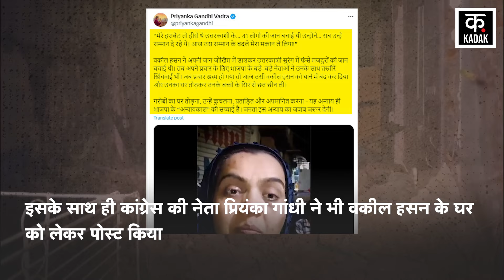Wakeel Hassan के घर पर चला DDA का बुलडोजर, Uttarkashi Tunnel Rescue में सरकार ने किया था सम्मानित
Bulldozers have roared once again as part of the drive to remove encroachment in Delhi. DDA i.e. Delhi Development Authority on Wednesday launched an anti-encroachment campaign in Khajuri Khas area, in which many houses were demolished. Advocate Hasan is also among those made homeless in this bulldozer action of DDA, who was honored with his team in November last year for rescuing 41 workers trapped in the Silkyara tunnel of Uttarkashi.
दिल्ली में अतिक्रमण हटाओ अभियान के तहत एक बार फिर बुलडोजर गरजा है. डीडीए यानी दिल्ली विकास प्राधिकरण ने बुधवार को खजूरी खास इलाके में अतिक्रमण विरोधी अभियान चलाया, जिसमें कई घरों को ढहा दिया गया. डीडीए के इस बुलडोजर एक्शन में बेघर होने वाले लोगों में वकील हसन भी शामिल हैं, जिन्हें पिछले साल नवंबर में अपनी टीम के साथ उत्तरकाशी की सिल्कयारा सुरंग में फंसे हुए 41 श्रमिकों को बचाने के लिए सम्मानित किया गया था.